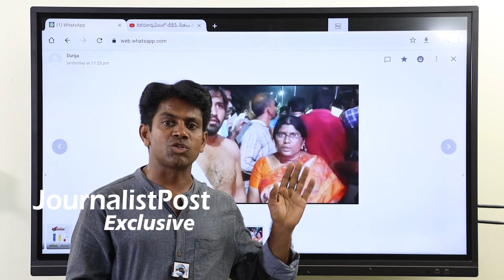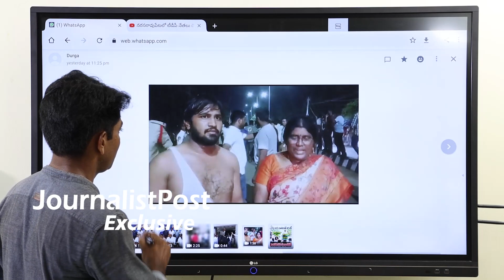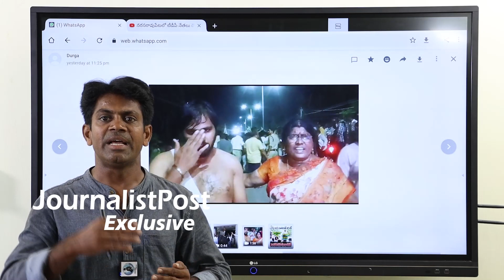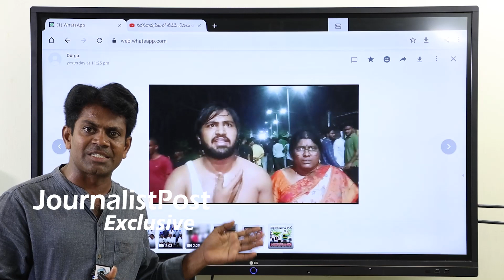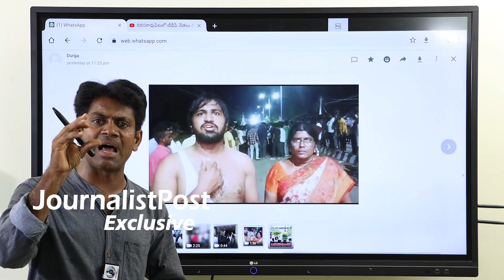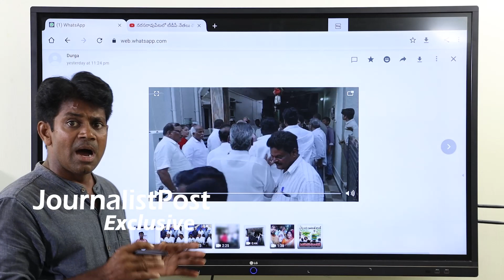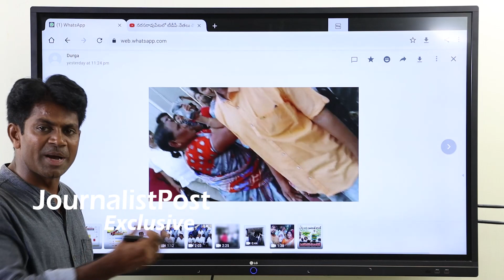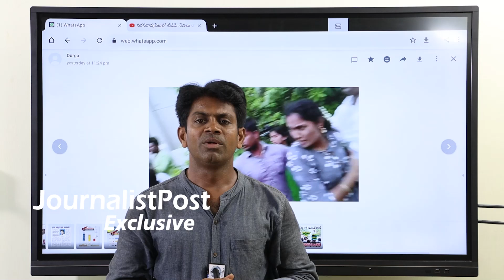టిడిపి వాళ్ల అరాచకాలు...ఇలాంటి వాళ్ళు అధికారంలోకి వస్తే ఇక అంతే | Narasaraopet Incident | JPost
Journalist Post is a 24/7 news channel on the digital platform, with exclusive news, breaking news, special interviews, latest updates on politics, movies, sports and current affairs.